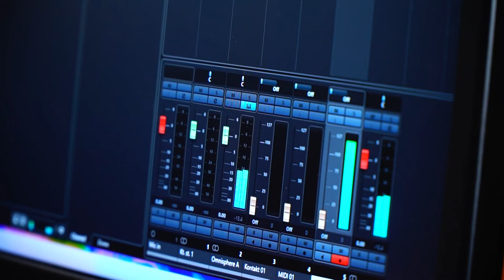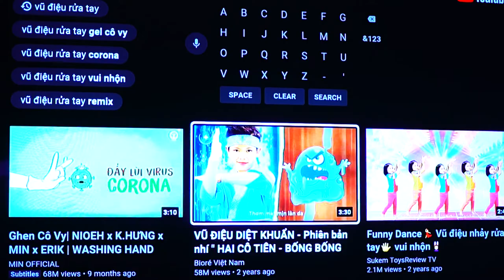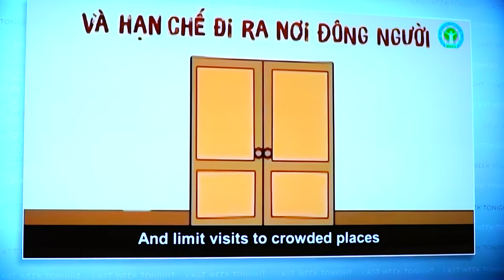Nhạc sĩ Khắc Hưng